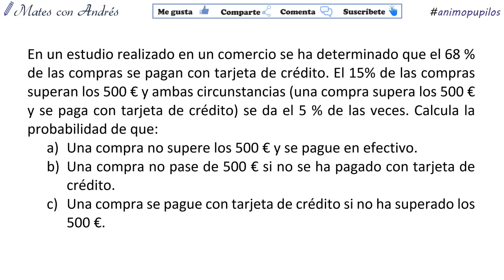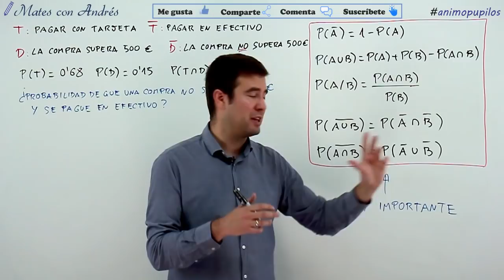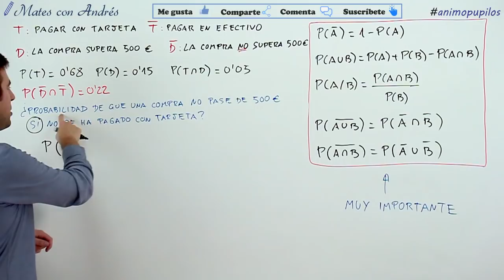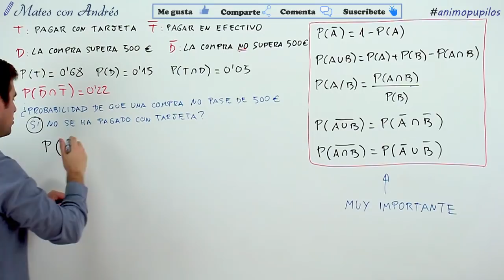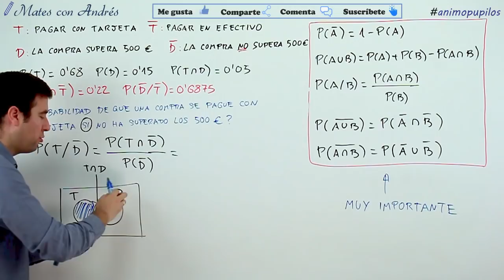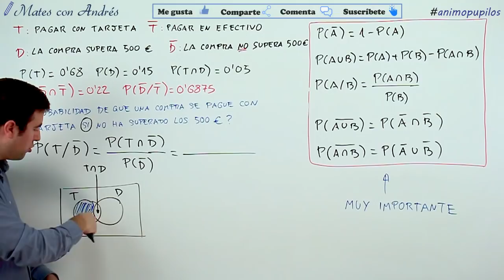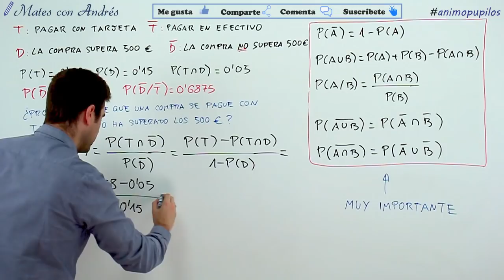Probabilidad: álgebra de sucesos 01 SELECTIVIDAD EBAU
En este vídeo de probabilidad de 2º de bachillerato, se resuelve un problema de selectividad ebau, donde se dan las probabilidades de dos sucesos y de la intersección de ambos y piden una serie de probabilidades relacionadas con el complementario, la intersección, probabilidad condicionada y leyes de De Morgan.

// Lista de reproducción de PROBABILIDAD //